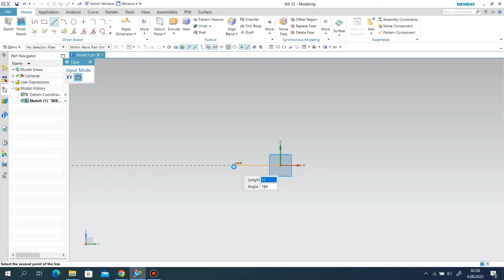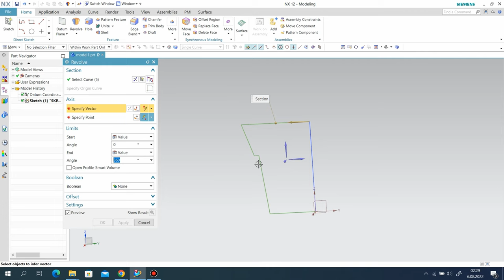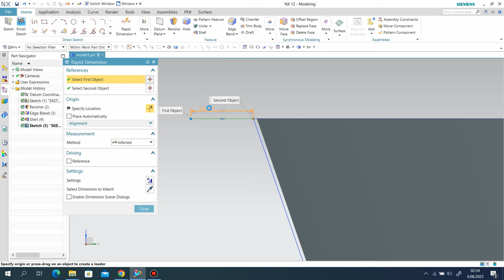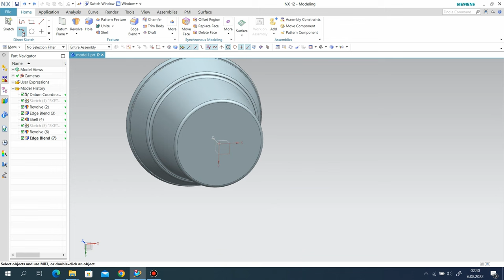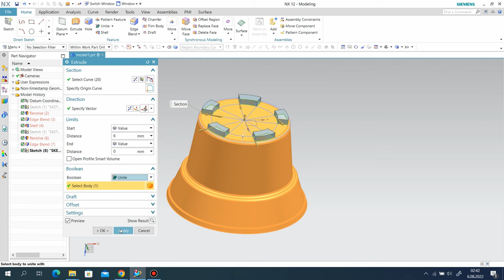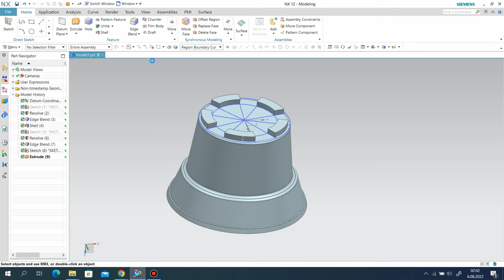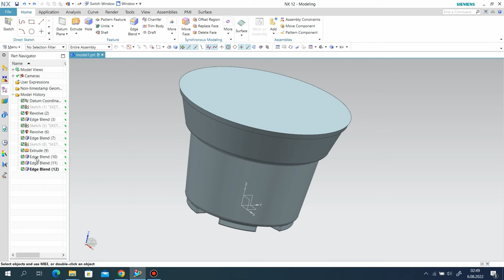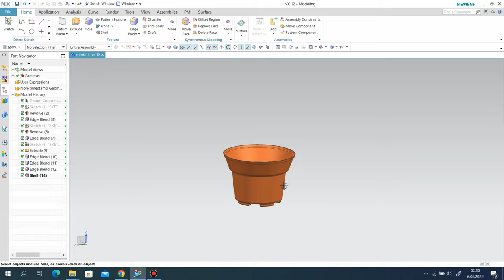Siemens Nx 12 - Flower Pot Modelling